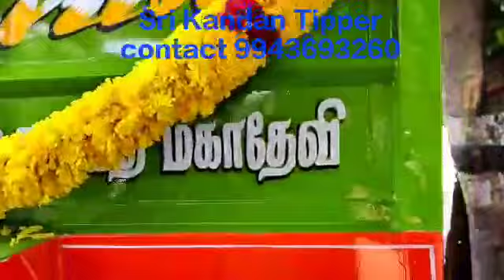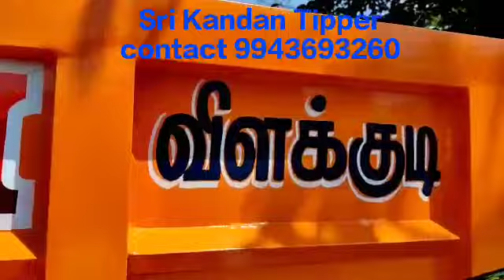Tractor Tipper # Heavy Hydralic Trolley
Video from Sri Kandan Tipper Tvr#Tractor Tipper
Tractor heavy Tipper
Thiruvarur Tipper
Tiruvarur Tipper
kandan Tipper
sri Kandan Tipper
Tamil nadu Tipper
Heavy Tipper
quality Tipper
hydralic Tipper
Tractor Trailer
Tipping Trailer
amazing Tipper
Salem Model Tipper
salem heavy Tipper
south india Tipper
Delta Tipper
Tractor Trolley
heavy Trolley
#10 ton capacity Trolley
hydralic Trolley